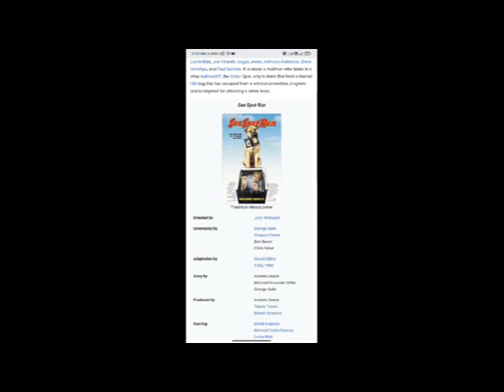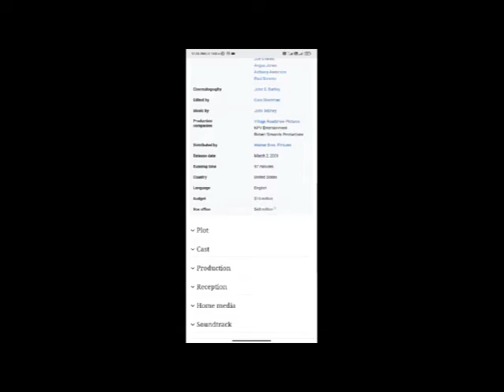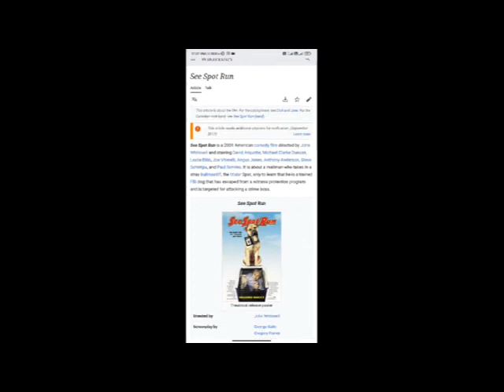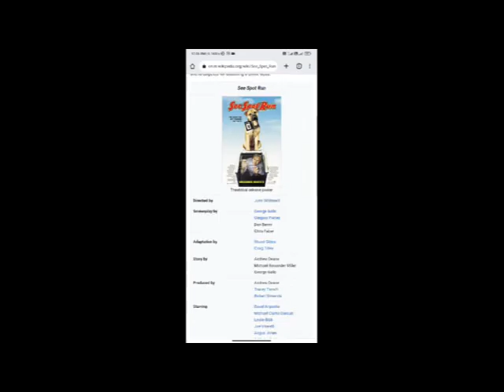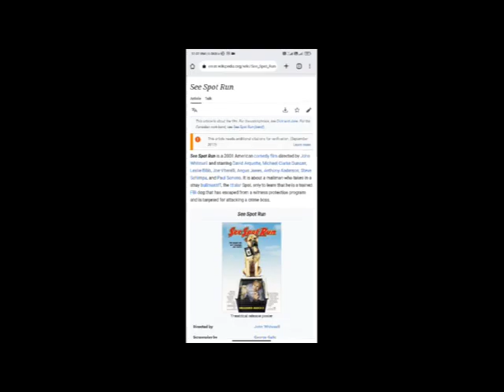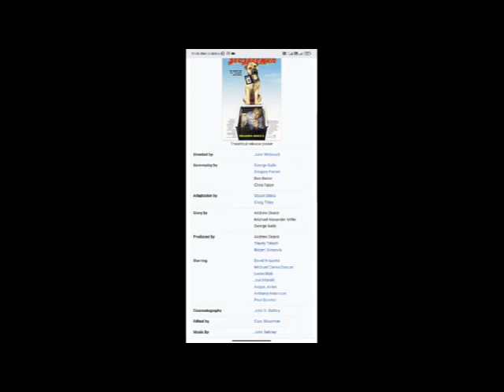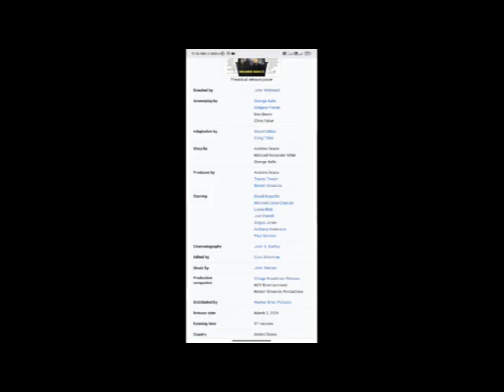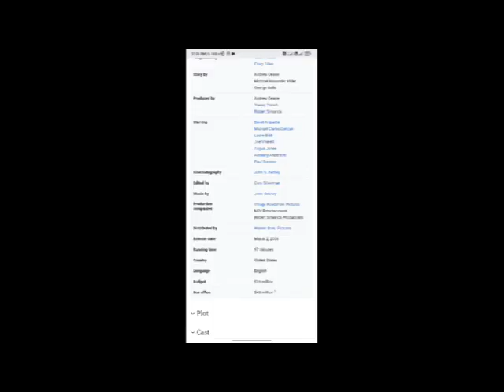See Spot Run Full Movie Fact & Review / David Arquette / Michael Clarke Duncan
In this video we will tell you about fact and review of movie See Spot Run.